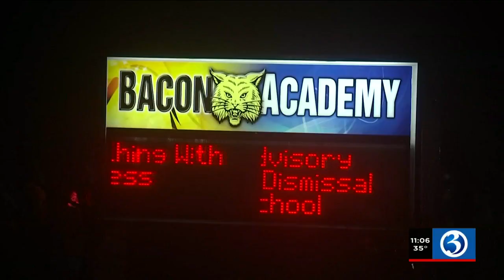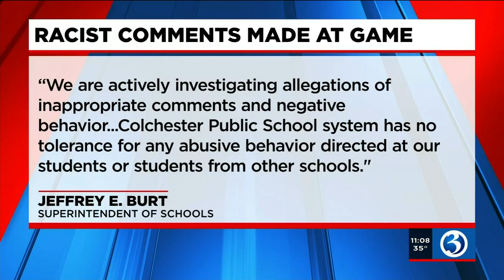VIDEO: Visiting spectators reportedly used racist remarks at high school basketball game in Ledyard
A girls high school basketball team from Colchester is under fire after several of their fans allegedly yelled racist remarks to their opponents.